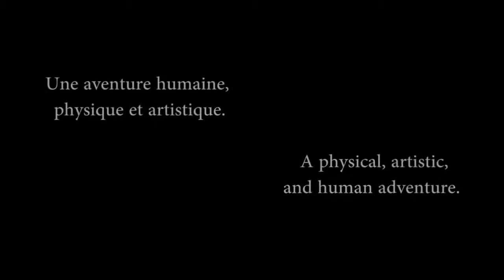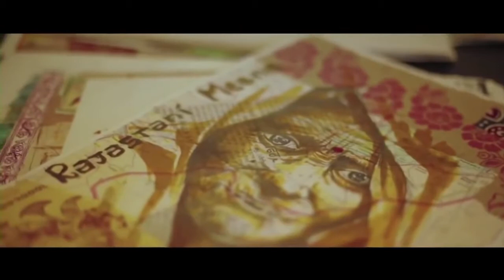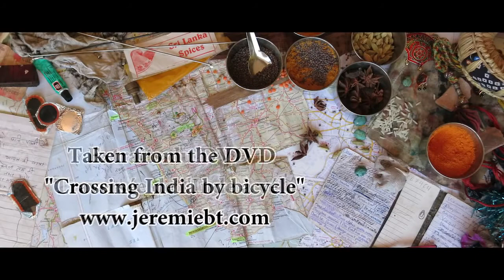Teaser INDE A VELO 6 mois d'itinerance, 6 000 km